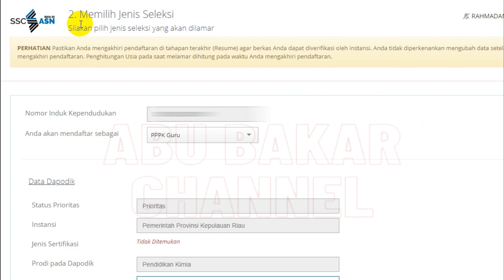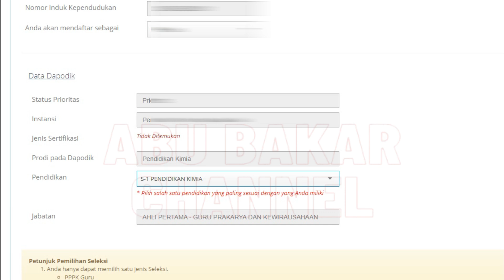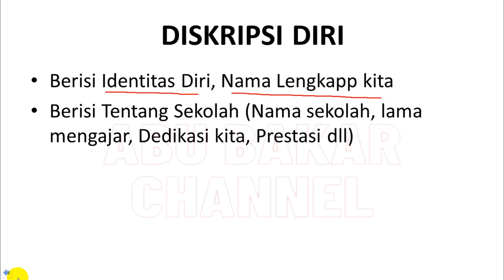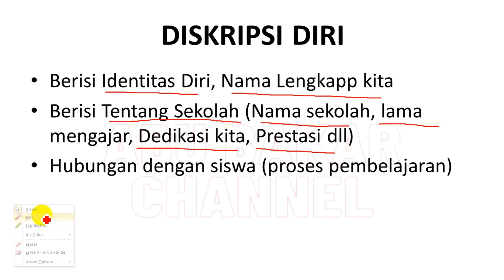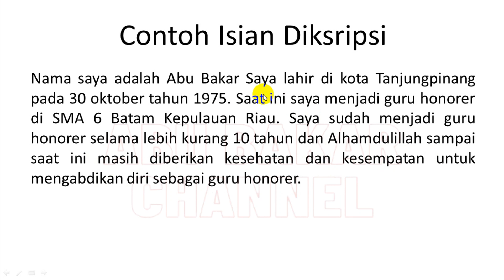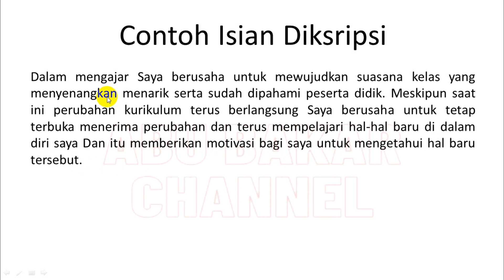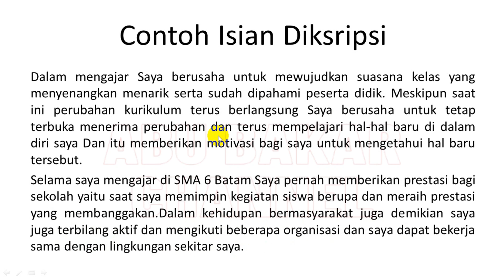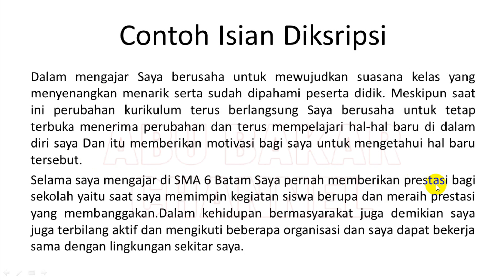🔴 ISI DESKRIPSI DIRI DI SSCASN PADA CASN 2023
pppk 2021
guru pppk
PPPk guru